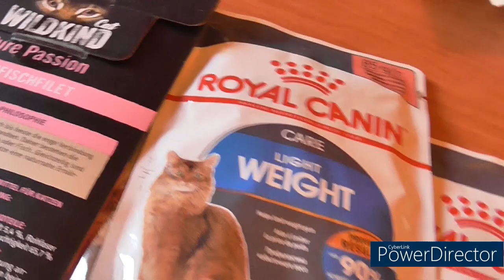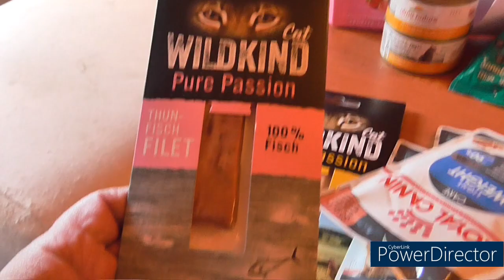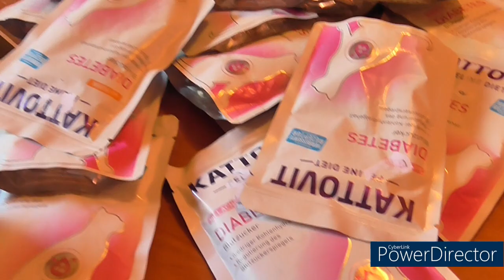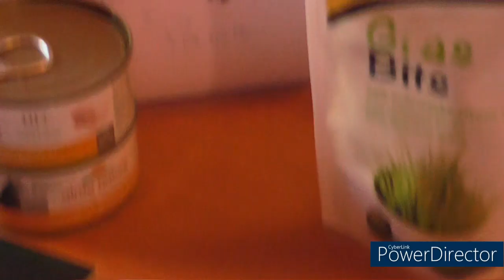Ein liebevolles Paket von der Helga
Das war eine super Samstag Überraschung , Paul stürzte sich wie ein Raubtier auf das abgepackte Minze Kissen